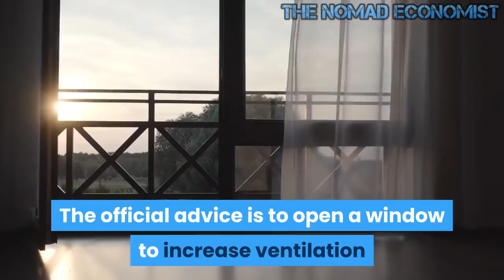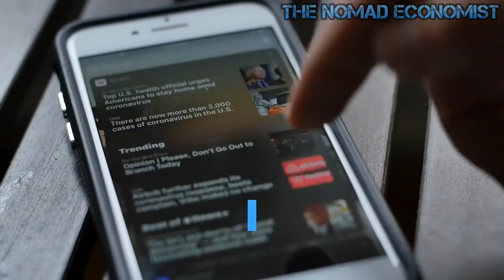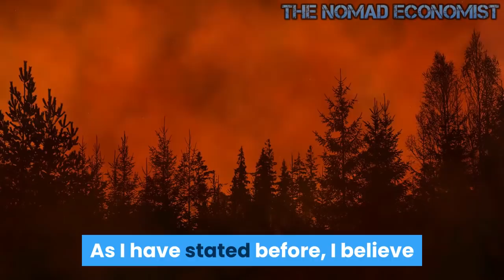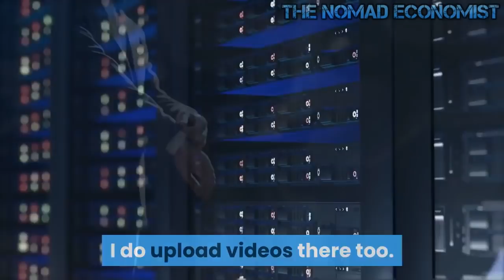Our World Will Never Be The Same After This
We are witnessing an epic global struggle for freedom, and the outcome of that struggle is going to greatly shape what our world is going to look like in the years ahead.  Ultimately, one of the most fundamental rights that we have is the right to make our own health decisions.  If someone else has the authority to make those decisions for you, then you aren’t really free.  This pandemic has transformed the debate over health freedom into the most hotly contested political issue on the entire planet, and the intensity seems to have been turned up a few more notches in recent days.  As governments around the world have begun instituting new lockdowns, new mandates and new “health passports”, we have seen huge eruptions of anger all over the world.